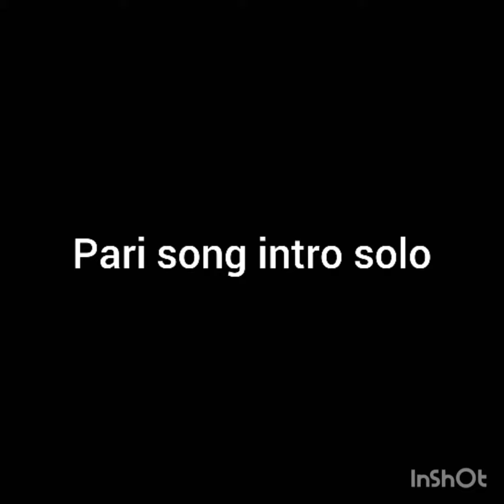Pari song by Mantra_band solo cover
Love this pari song from mantraband darjeeling i love this song guitar solo parts lovely solos from praggyalama.